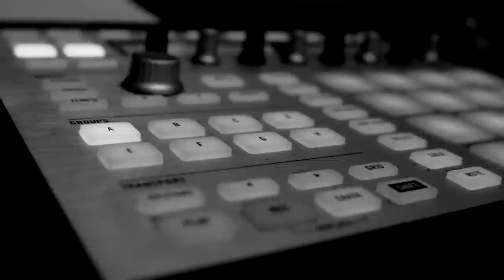Yancey Boys "Lovin U" feat. Eric Roberson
From the Yancey Boys LP Sunset Blvd

Edited by: Taylor Gianotas
Footage by: Andrew Quesada, Rohan Ali, DJ Danetic

Delicious Vinyl brings you Sunset Blvd, the new album from Yancey Boys, the group piloted by John "Illa J" Yancey and Frank Nitt. The dynamic new collection is built around previously unheard tracks created by Illa J's brother: the late, great J Dilla (James Yancey). With Frank Nitt's standing as J Dilla Music Catalog Curator and the official approval of Yancey Media Group, all productions on Sunset Blvd originate from The Lost Scrolls — the stunning cache of beats Dilla left behind.